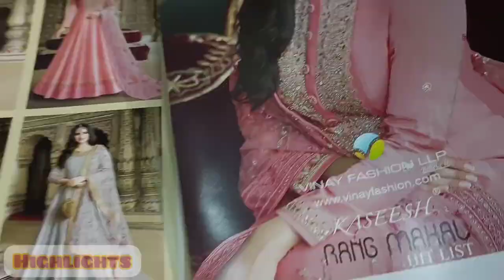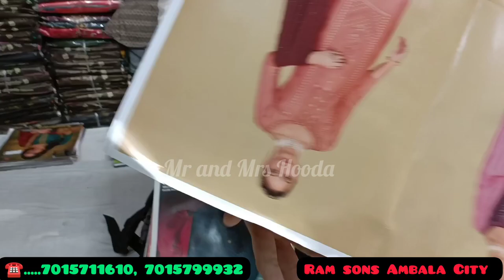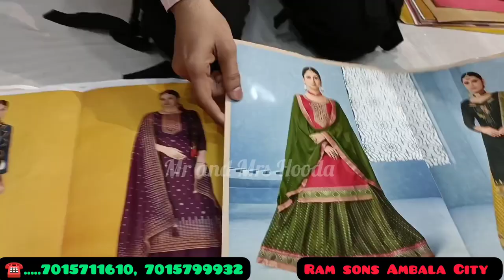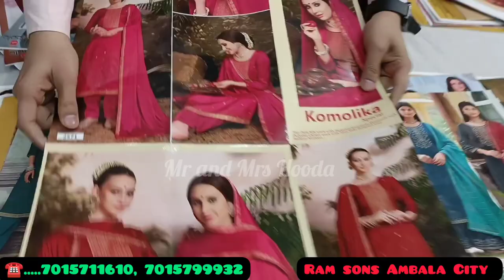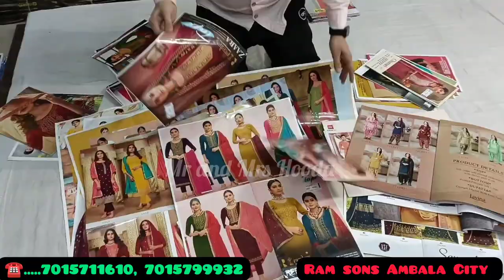अम्बाला सूट मार्किट | अम्बाला मार्किट के सबसे बड़े होलसेलर | Ambala City cloth market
SHOP NAME
Ram Sons Ambala City
Ram sons dev samaj hostel wali gali, Near Bus Stand Ambala City

Winter collection
Ambala market
Organza fabric
Meghalaya ke suit
Kalarang Ke suit
Apple ke suit
Meghali suit
Archies suit
Goonj suit
Cotton ka kapda
Fiona
Amritsar ke suit
Karachi suit
Bridal lehenge
Boutique suit
Velvet suits
Winter suit
Catalogue suits
Crape fabric
Rayon fabric
Masleen fabric
Jaam cotton
Georgette fabric
Suit market
Market video